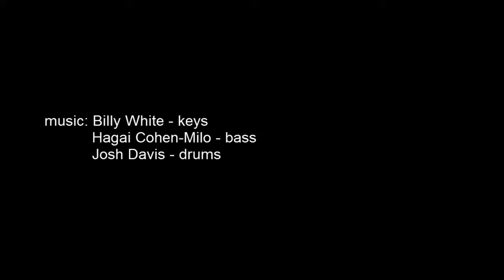Home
Billy, Hagai and Josh on Billy's composition "Home."